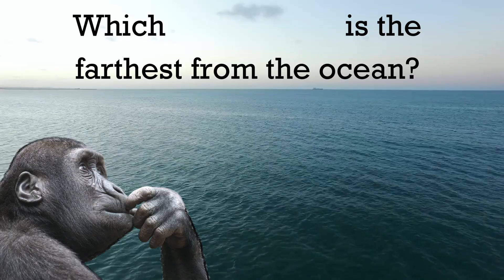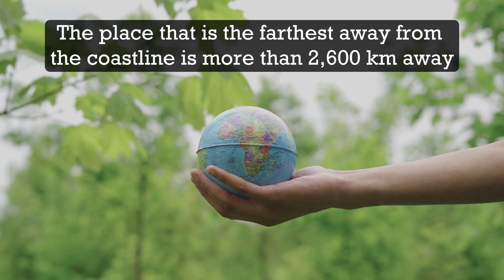Which Place Is The Farthest From The Ocean?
Which point on Earth is farthest from the nearest coastline? And which country is farthest from the nearest coastline? The most distant point from the coastline is often known as the pole of inaccessibility.

Song:
Marimba Chill · Jimena Contreras

Video summary (this is just so the algorithm knows what it's about):
In this video I show which place is the farthest from any sea, ocean or coastline. This video is a world geography class